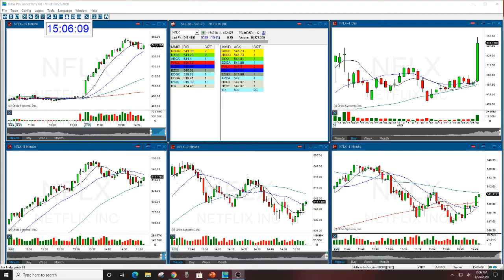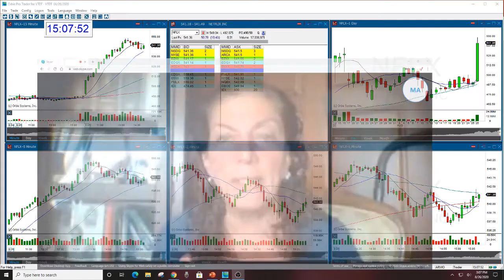Golden Gap Course Student Options Daily Review 8-26-2020